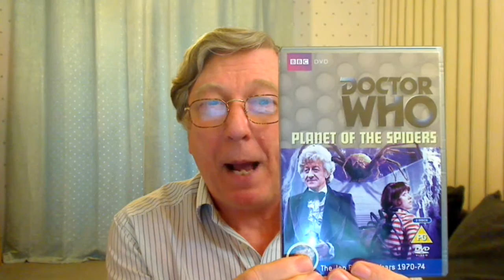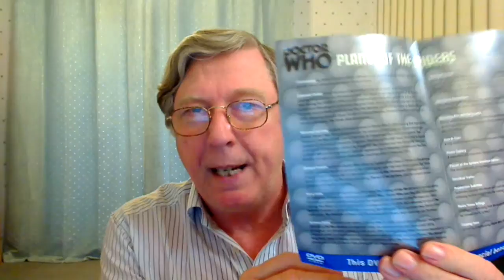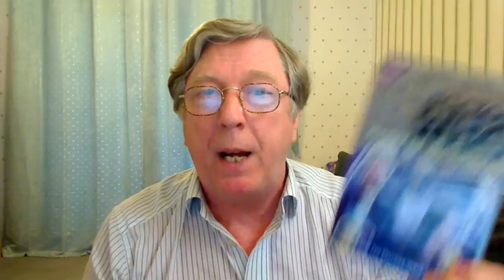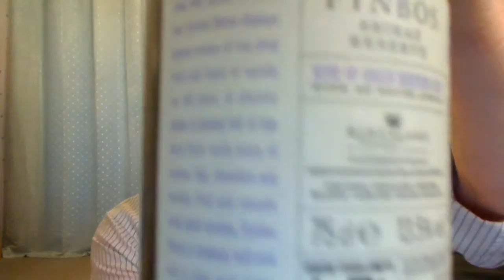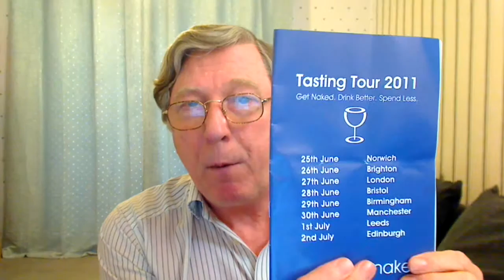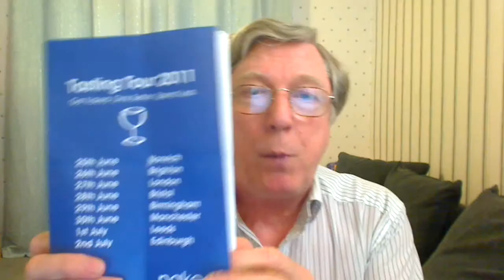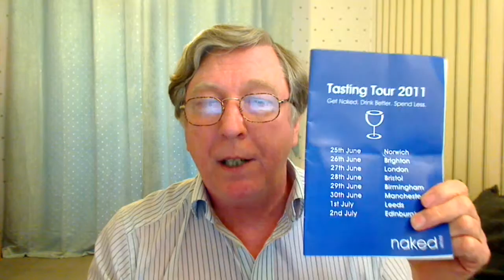daveac vblog 154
Deuce, what the deuce Holmes and wine